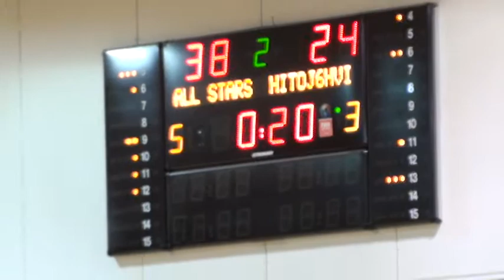EYBL U17, Turu West Coast All-Stars - KK HITO/Jõhvi U18, II veerandaeg, 17.01.2015, Jõhvi